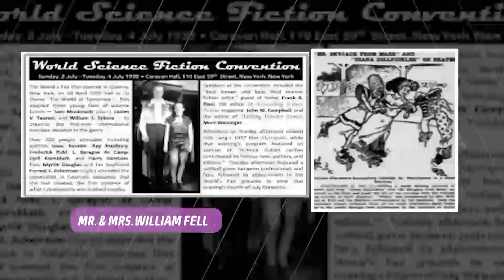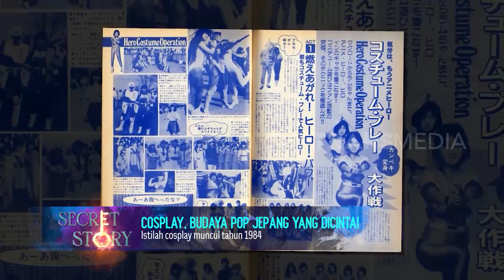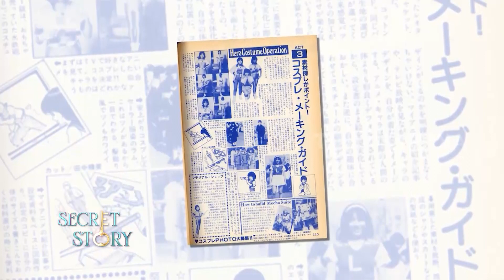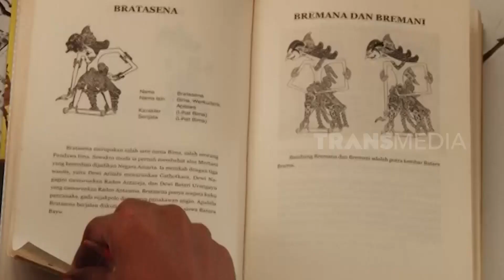COSPLAY, BUDAYA POP JEPANG YANG DICINTAI | SECRET STORY (22/01/22)